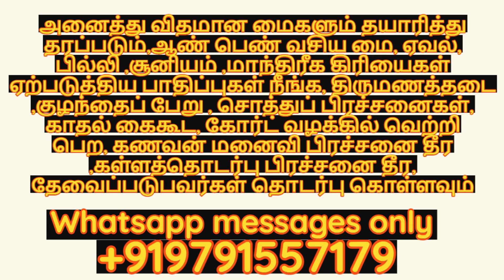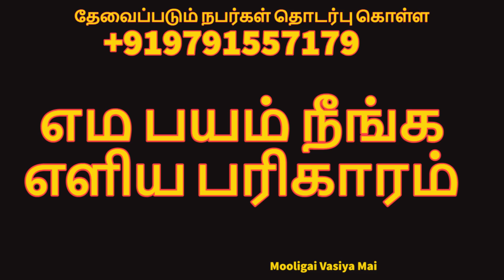எம பயம் நீங்க | தொடர்புகொள்ள 9791557179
எம பயம் நீங்க எளிய பரிகாரம், மூலிகை வசியமை , பரிகாரம், பூஜை, பயம் விலக பரிகாரம் ,எளிய பரிகாரம்,mooligai vasiya mai,mooigai vasiya mai youtube channel,in tamil,tamil,parigaram,fear,how to avoid fear,